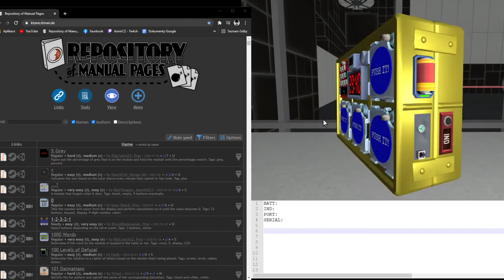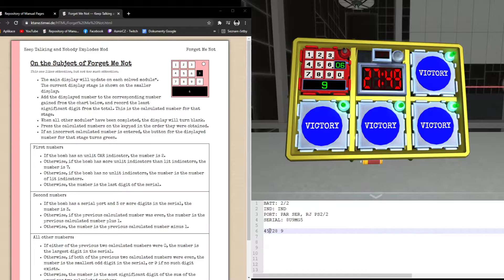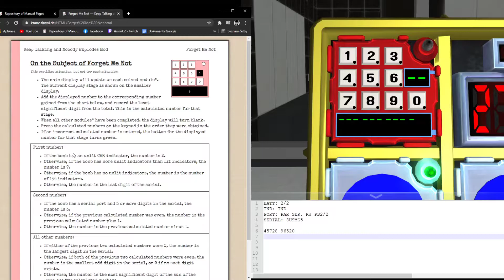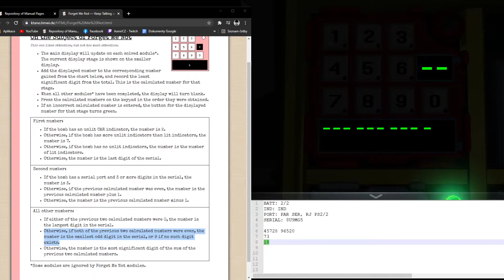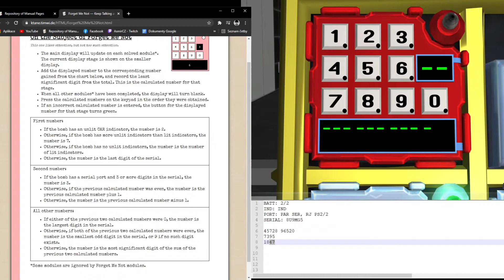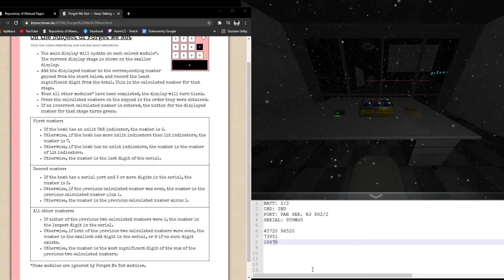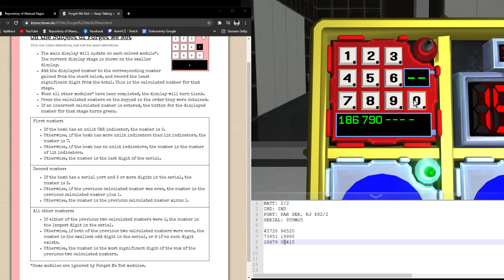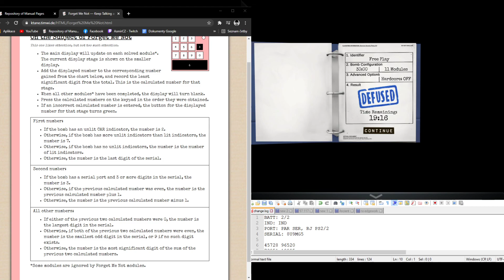KTaNE: Forget Me Not Tutorial [CZ]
[ENG]
This video is in Czech only, sorry.

[CZ]
Dnes se podíváme na první boss modul: Forget Me Not!